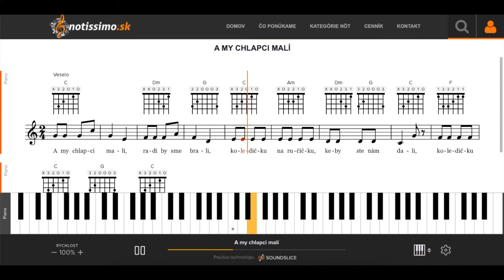A my chlapci malí | Notissimo.sk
Ako hrať A my chlapci malí - ukážka prehrávania nôt na portáli Notissimo.sk.